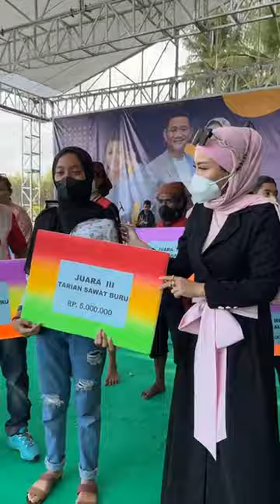BATU PEKA NAMROLE JUARA 3 GOYANG MDR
lomba goyang MDR Batu peka namrole memperoleh juara 3 goyang MDR